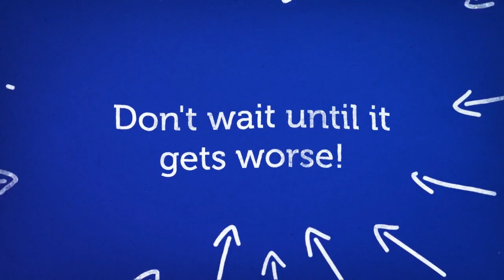GP & Pharmacy animation - employee toolkits